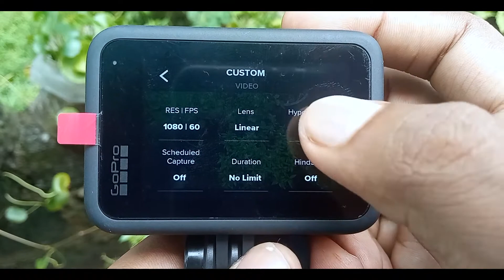Gopro Hero 9 Black - How To Edit Preset